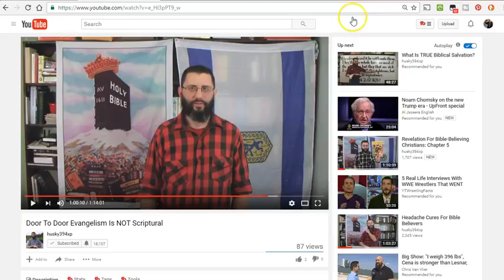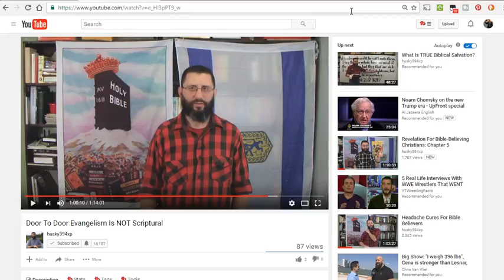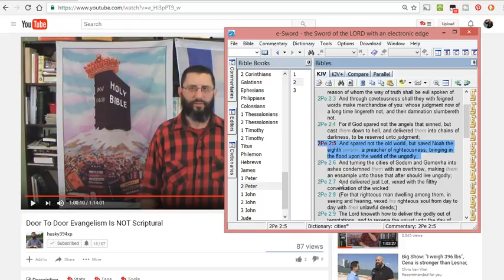Was Noah's method flawed?